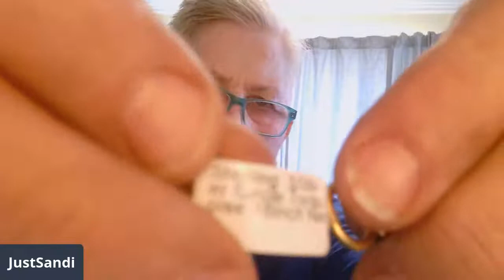Sharing hauls and beginning abstract ring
Handmade jewelry
I started out working with silver and turquoise in Albuquerque New Mexico in 1976 and have since moved on to working in Gold also. I could not find anybody that would teach me in Albuquerque, so I am self-taught. I also learned lapidary, and I now design and cut my own waxes I also cast both gold and silver, cut and inlay all of my own stones in my one-of-a-kind designs. The stone I love to cut is opal both Australian and Ethiopian it’s like Christmas when you start cutting opal. I have also started carving stone which is exciting. I am in my seventh decade a single female and patreon will help give me the freedom to do art instead of just cranking out jewelry to sell to support myself. I still have sketch books filled with ideas that I haven’t yet done if you choose, please come on the journey with me. I plan to explore the things that I’ve never done before, and we can do these together. I have over 950 videos on YouTube Teaching silversmithing, and lapidary. I teach live so that you can interact with me on YouTube. In our YouTube community we care for each other, solve the world problems, as sisters of the flame.